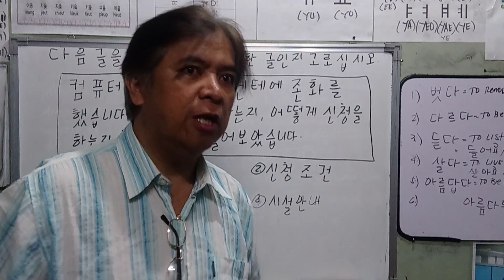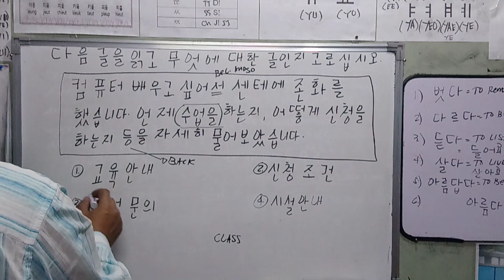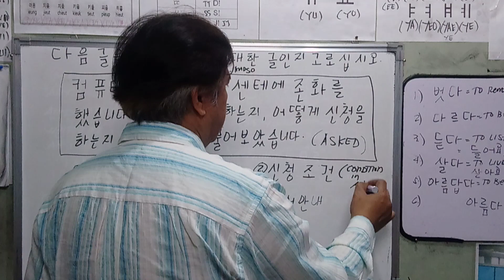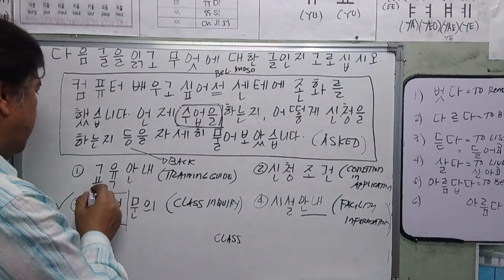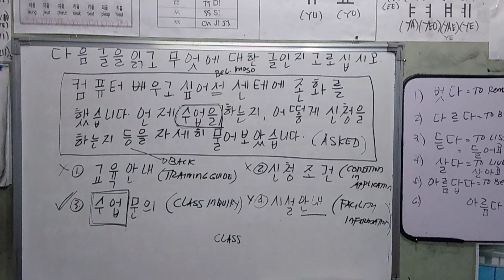EPS TOPIK = KEYWORDS IS REAL REAL REAL